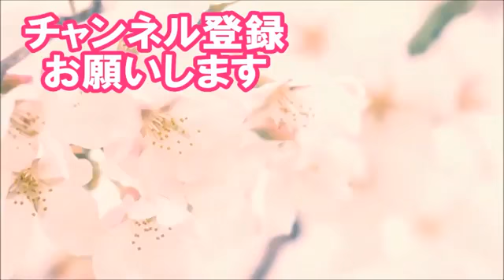【三橋貴明】この商品で見る日本の未来！ブラック企業が発生するメカニズム【論客の都】